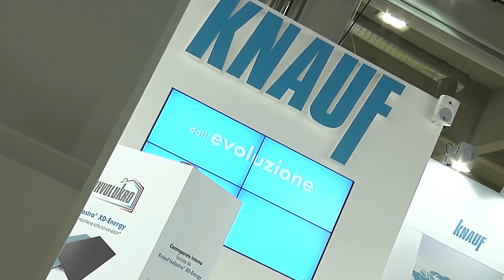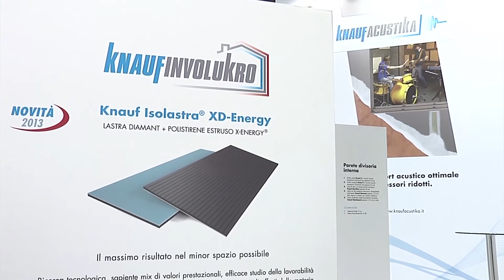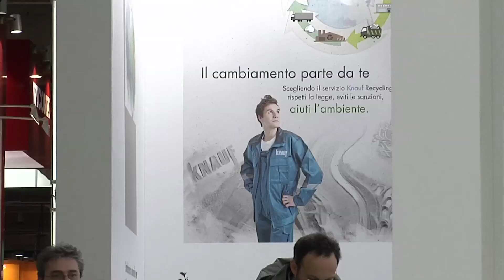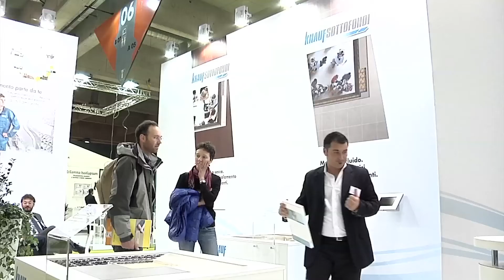Nathalie Meyer di KNAUF a Klimahouse 2013. TEKNECO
Ai microfoni di Tekneco Nathalie Meyer Resp. Comunicazione di KNAUF, in occasione di Klimahouse 2013